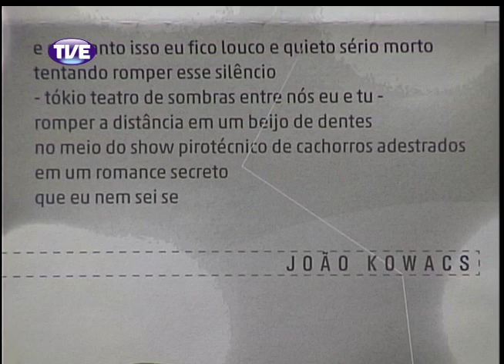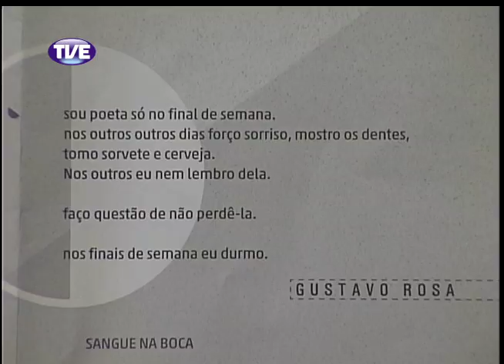RADAR | TVE-RS - M19 - 14.11.13 - Parte 1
Parte 1 do Programa Radar da TVE com participação da banda de trash metal M19, cobertura ao vivo da 59º Feira do Livro com entrevista com Nathalia Rech do Cometa Nu, Letícia Moreira da Silva da UGES, Jarrão Capoeira escritor do livro "O Ser Capoeira" e o ilustrador José Darcy.